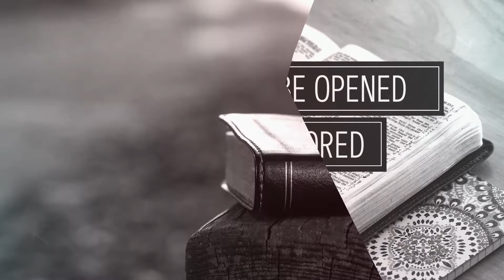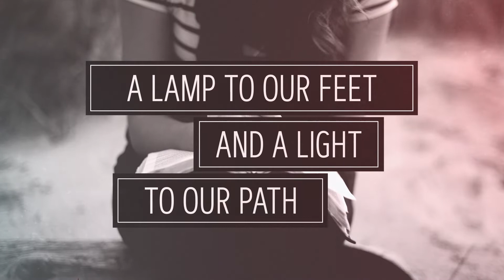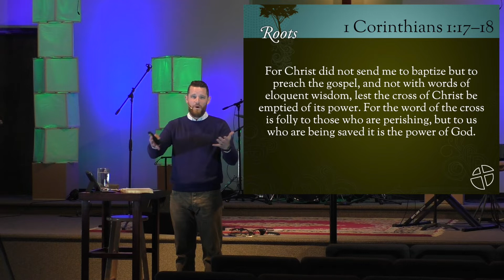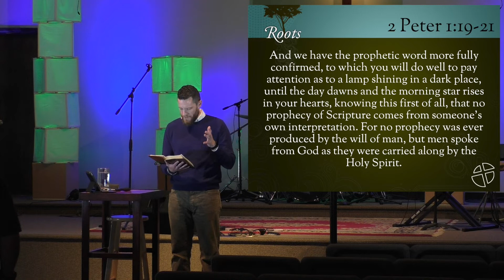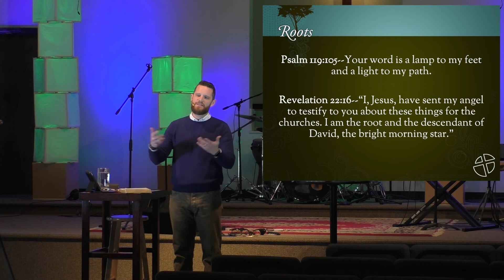Roots: God's Word (4/26/20)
Pastor Timothy Clothier continues the sermon series on Roots that we should plant and pluck as we pursue being disciple making disciples.